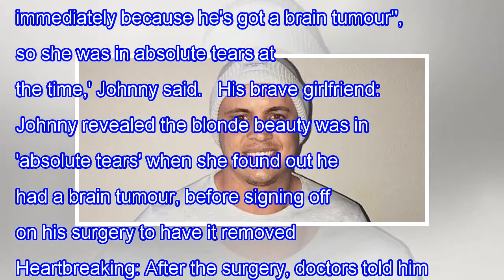Johnny ruffo share a picture of four months after brain tumor surgery